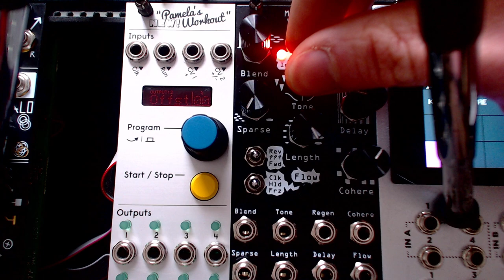Repetita Versio - Feedback path degradation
By turning up the freeze knob in settings page it is possible to add degradation to the signal in the feedback path, from subtle to harsh.